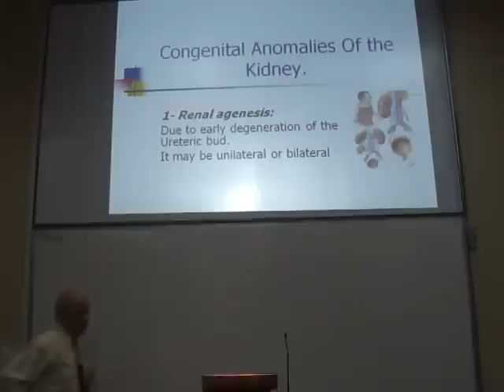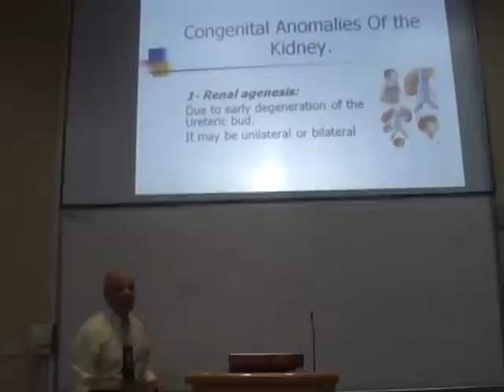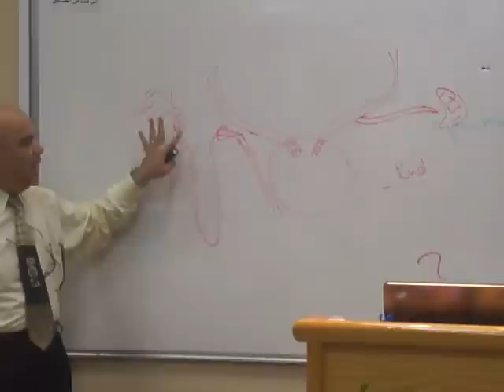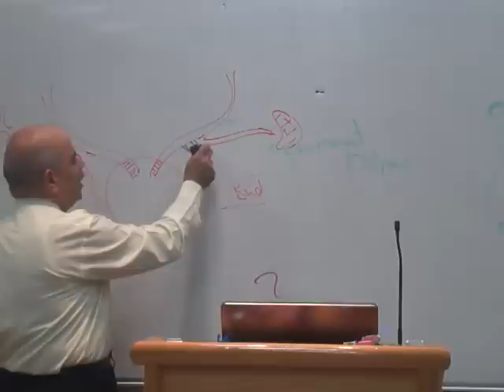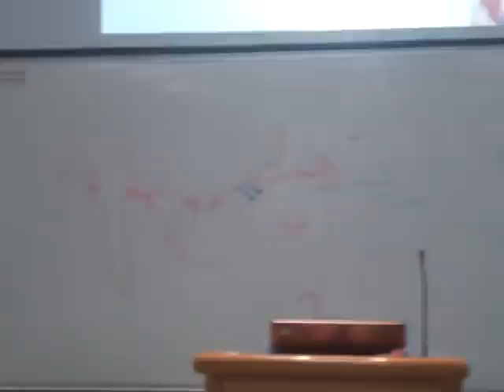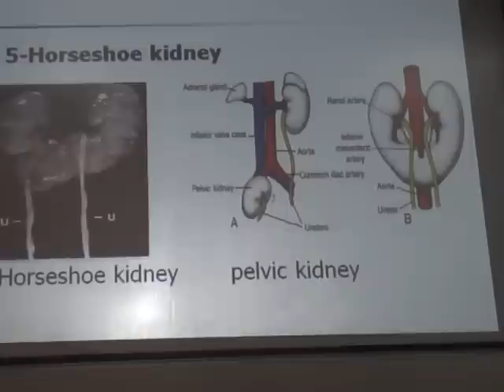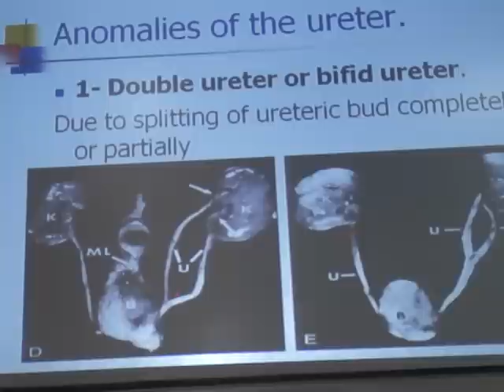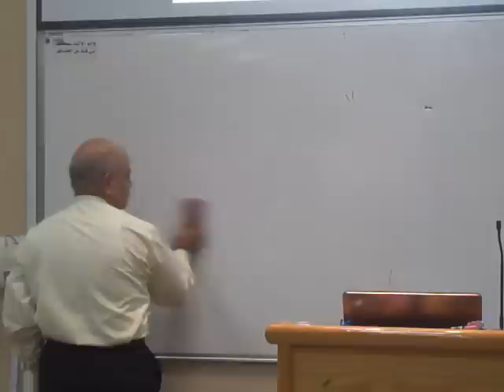Embryo - renal 2.1